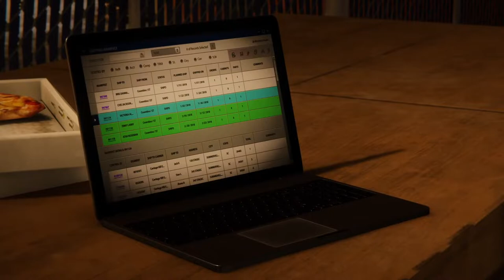🔴Marvel’s Spiderman Black Cat |Heist|Hammer head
Hello Everybody,
This channel is basically a gaming channel for live streaming n will upload games like GTA5,Spider Man,Spider Man Miles Morales,Uncharted the lost legacy and many more which games will be in trending.

Its a gaming channel. Live streaming . Upload videos .